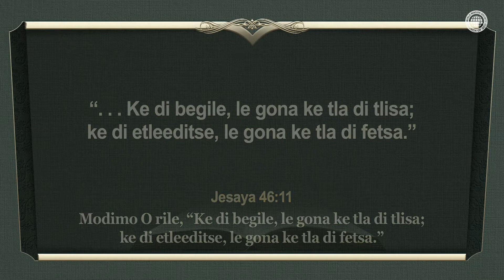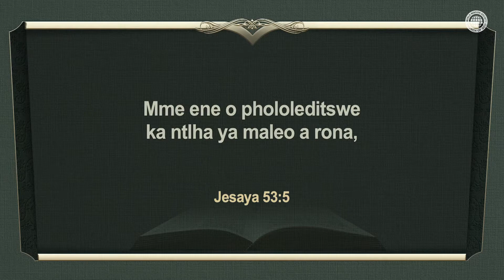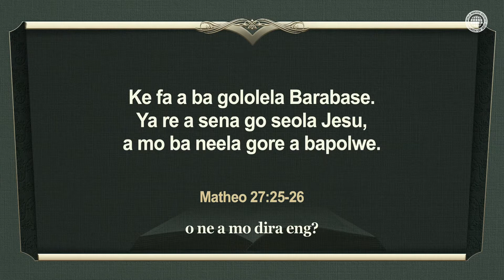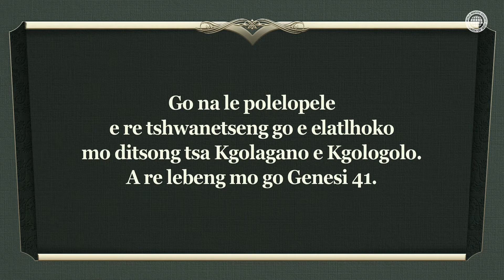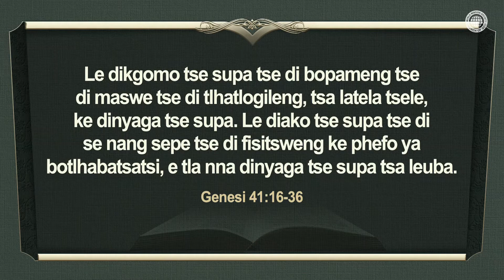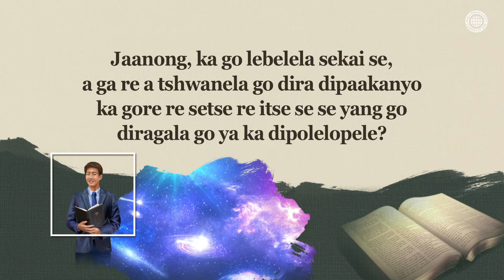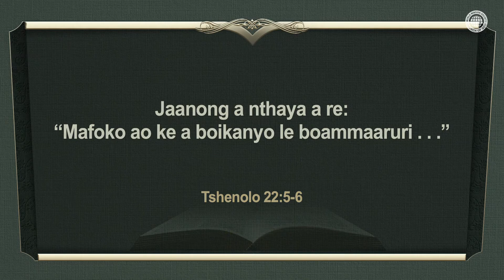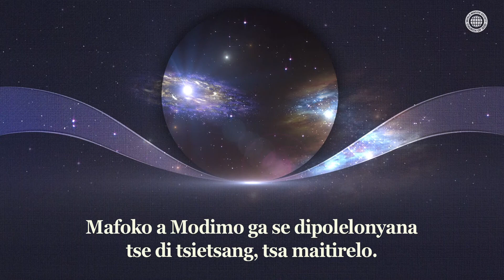Ba Ba Tshelang Go Ya ka Dipolelopele | Kereke ya Modimo, Ahnsahnghong, Modimo Mmaetsho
Dipolelopele Tsa Baebele di a Diragadiwa E le Ruri
Fela jaaka Modimo A boletse pele ka Jesaya ka botshelo jo Jeso A tlileng go bo tshela, le ka Josefa ka dingwaga tse supa tsa bontsi le dingwaga tse supa tsa leuba, Modimo O boletsepele ka Bogosi jwa Legodimo jo bo tlang.

Batho Ba Ba Tshelang Go Ya Ka Dipolelopele, Ba Dumela Ditshegofatso Tsa Legodimo
Fela jaaka Josefa a ne a baakanyetsa leuba la dingwaga tse supa ka gore o ne a dumela polelopele ya Modimo, maloko a Kereke ya Modimo a tshela botshelo jwa ditebogo mo diemong tsotlhe ka gore ba dumela ditshegofatso tsa legodimo tse Keresete Ahnsahnghong le Midimo Mmaetsho Ba tsileng go di ba neela.

Tshenolo 21:4
“Modimo o tla phimola dikeledi tsotlhe mo matlhong a bone; loso ga lo ne lo tlhola lo nna teng, le bohutsana le selelo le botlhoko ga di ne di tlhola di nna teng; gonne dilo tsa ntlha di fetile.”

[Setshwantsho se se gatisitswe mo leineng la Phuthego ya Baanamisa Efangedi Lefatshe ka Bophara ba Kereke Ya Modimo. Go se anamisa, o sa kopa tetla ga go letlelelwe.]